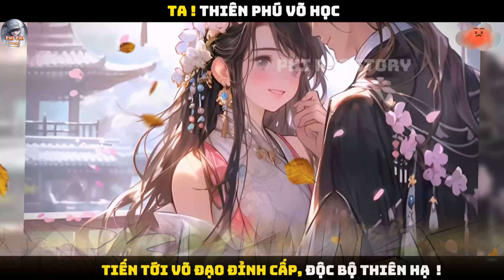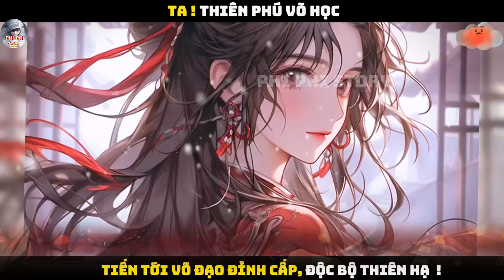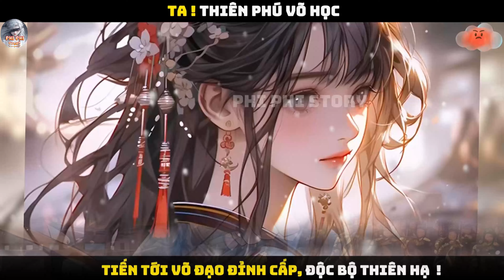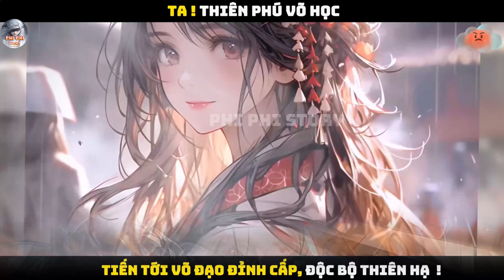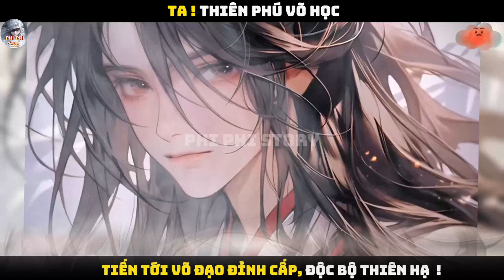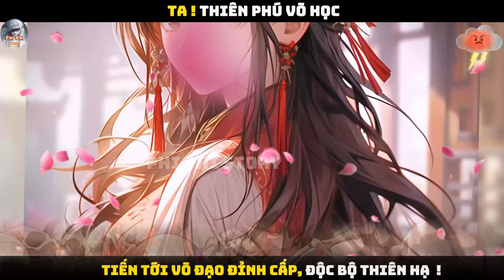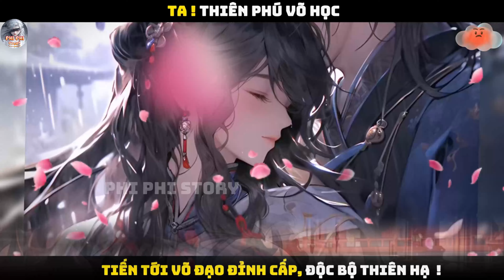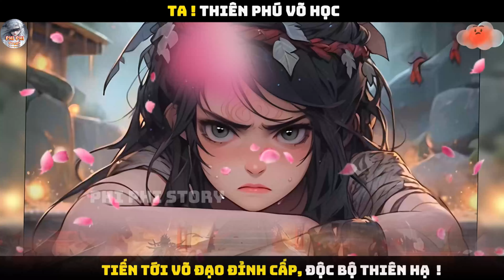P35| TA ! THIÊN PHÚ VÕ HỌC, TIẾN TỚI VÕ ĐẠO ĐỈNH CẤP, ĐỘC BỘ THIÊN HẠ!